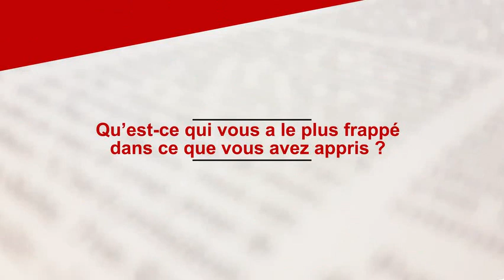Éducation Mulhouse Olympe de Gouges, héroïne d’un film d’a 1